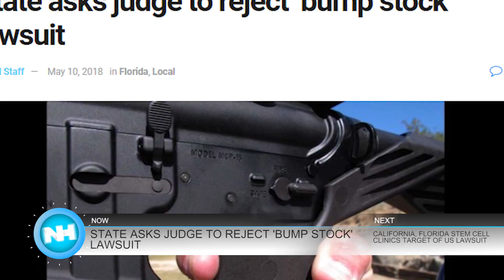05-11-18 Naples Herald Morning Report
Good morning, SWFL. This is your May 11th Naples Herald Morning Report with Bri Walling. This morning we'll tell you about Florida's Attorney General seeking to dismiss lawsuits filed over the constitutionality of bump stocks, the Justice Department and the FDA trying to regulate the use of stem cell therapy and more...